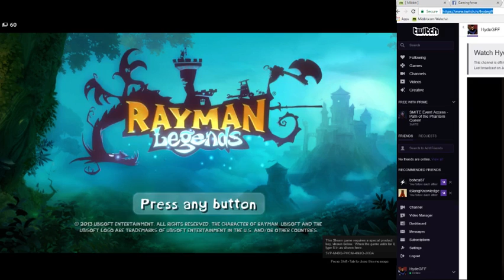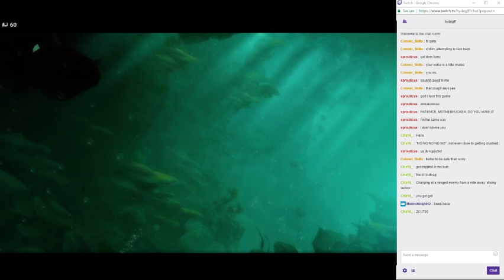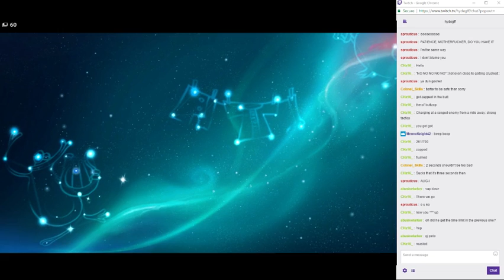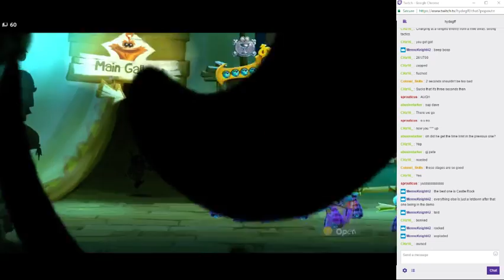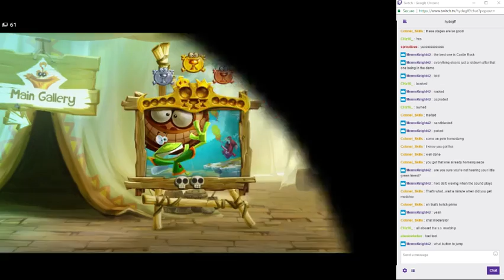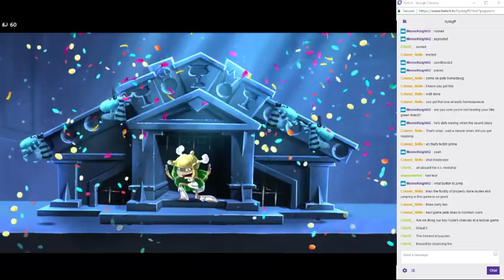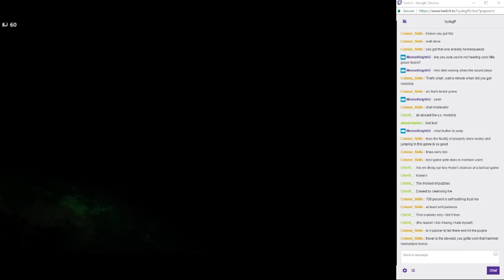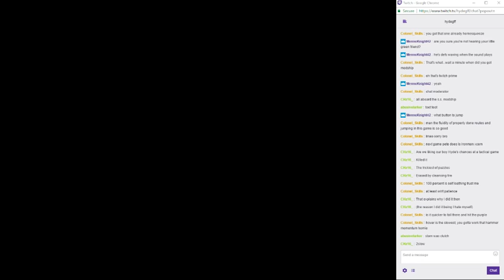Hyde Tries 2/7/2017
I continue playing Rayman Legends.